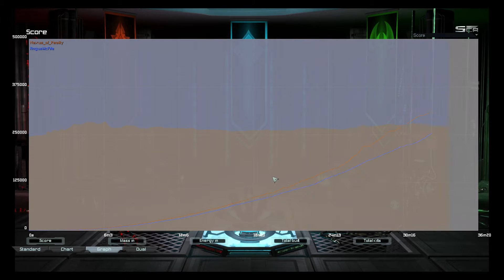Nexus vs The World Part 1 - LoTS #4 - Supreme Commander: Forged Alliance Forever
Check my subscriptions for other faf related channels.